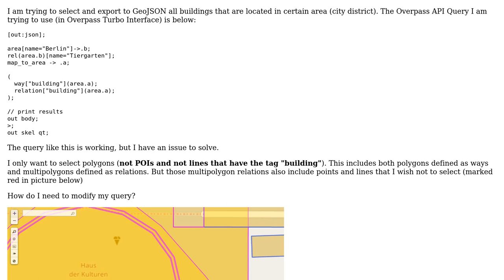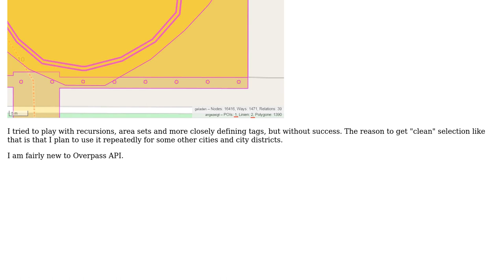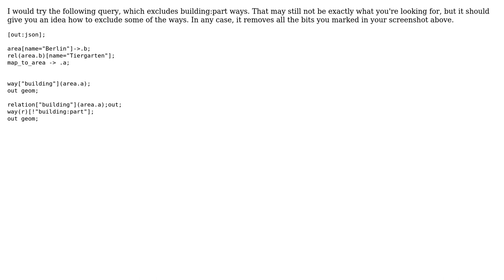GIS: Overpass API: Select all building polygons (excluding POIs and lines) within certain area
With thanks & praise to God, and with thanks to the many people who have made this project possible! | Content (except music & images) licensed under CC BY-SA | Music | Images & others | With thanks to user Yanic user PolyGeo user mmd and the Stack Exchange Network Trademarks are property of their respective owners. You are responsible for your own actions.